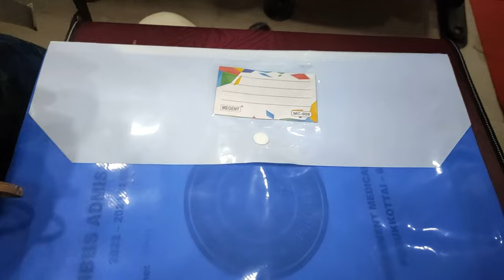PUDUKKOTTAI MEDICAL COLLEGE CERTIFICATE VERIFICATION VLOG